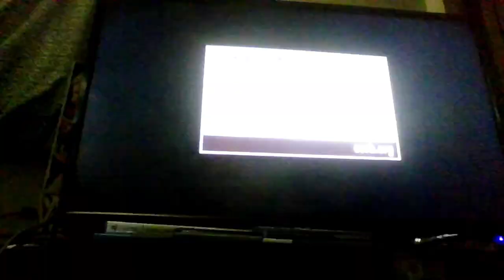SMH Why Do We Need Metal Gear Solid 3 Remake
Hey everybody, how are you doing today?￼ The giveaway is tomorrow thank you so much for your support. metalgearsolid metalgearsolid3snakeeater ad gaming ps5 ￼